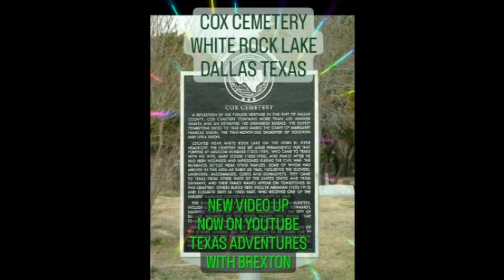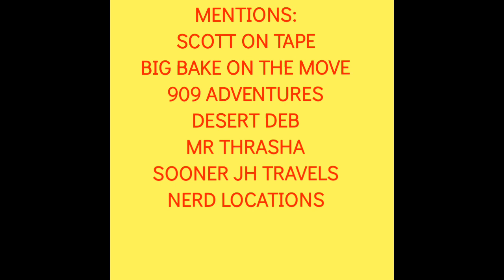IDJITS ON THE MOVE PART 4